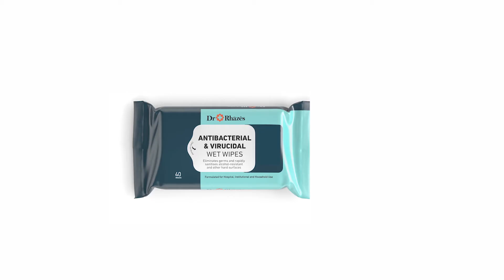Dr Rhäzēs Antibacterial & Virucidial Wet Wipes | Sourav's Choice | Wipes viruses | English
Ordinary wipes may clean the surface, but don't protect you from the dangers of viruses and bacteria. Dr Rhäzēs Antibacterial & Virucidal Wet Wipes kill 99.9% viruses and bacteria and protect your family in a single wipe. Not only that, our wet wipes kill fungi & mildew and help with easy sanitization on alcohol-resistant surfaces. These wipes do not contain harsh chemicals and are safe to use on food-handling surfaces.